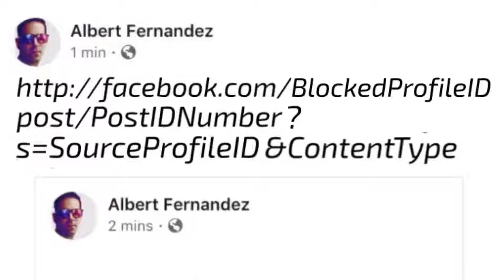⚠️ Facebook’s Post Address in Words - Can’t Connect